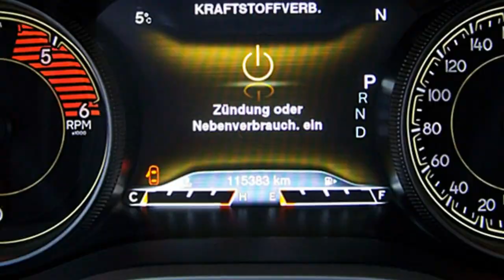Jeep Cherokee Limited Motor Village Berlin jetzt Stell.